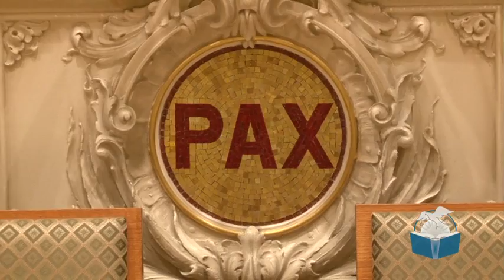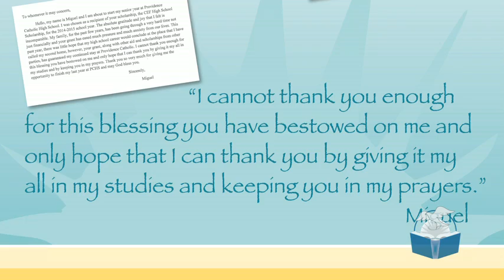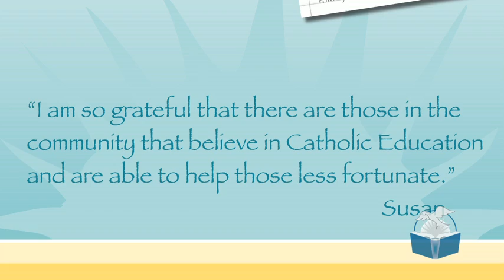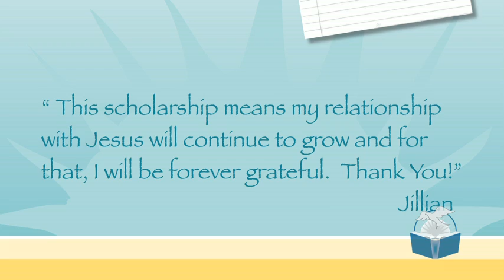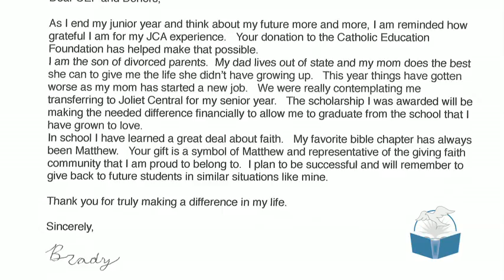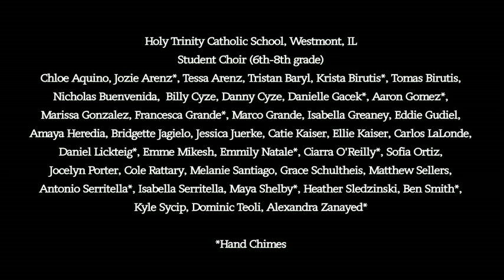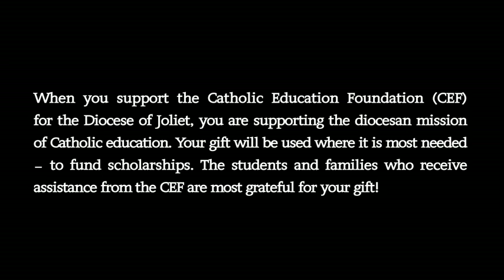Sounds of Sacred Music 2014